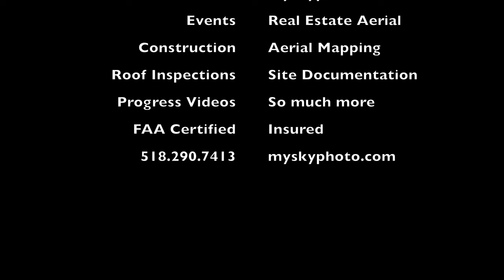2020 Food and Music in the park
Food and fun in Rensselaer Riverfront park. Social distanced music and delicous food vendors as well as outreach services were available.